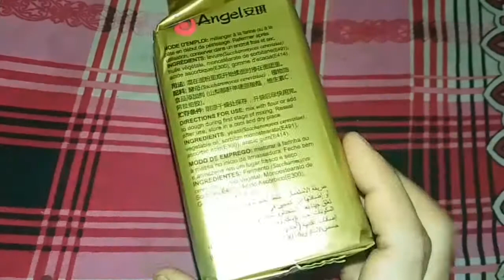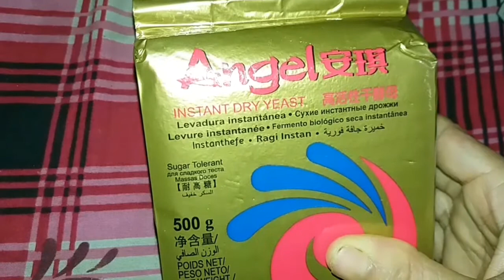Yeast preservation method||ইষ্ট সংরক্ষণ পদ্ধতি||বছর জুড়ে ইষ্ট সংগ্রহ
Yeast preservation method||ইষ্ট সংরক্ষণ পদ্ধতি||বছর জুড়ে ইষ্ট সংগ্রহ||আমি কিভাবে ইষ্ট সংরক্ষণ করি,সেটাই আপনাদের সাথে শেয়ার করলাম।